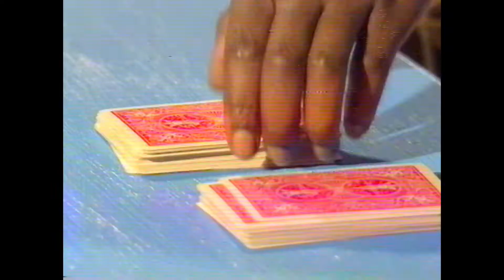Wayne Dobson and Secrets - Magic and Illusion - Blue Peter - 1996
Magic and Illusion from Wayne Dobson and Secrets on Blue Peter with presenter Diane Louise Jordan in 1996. From The MagicWeek Video Archive